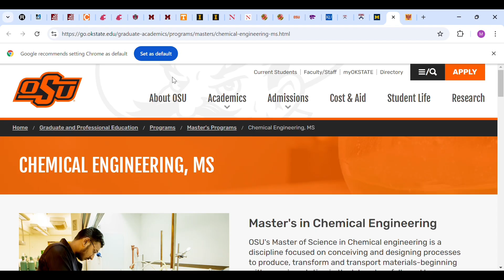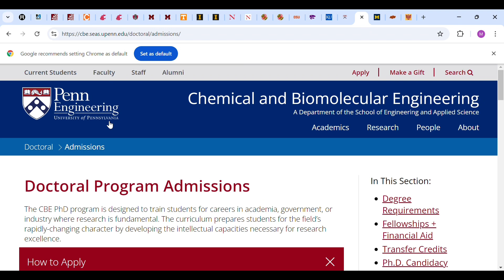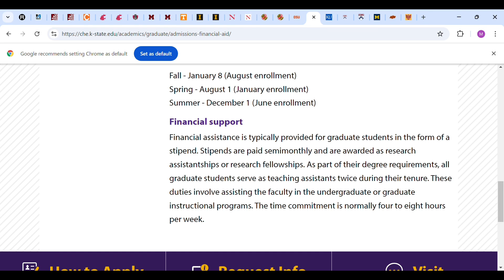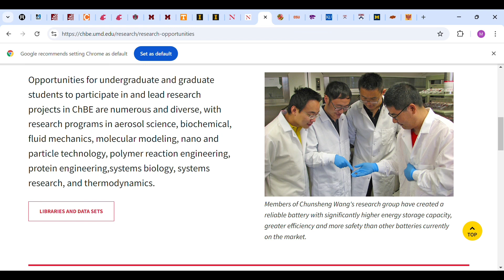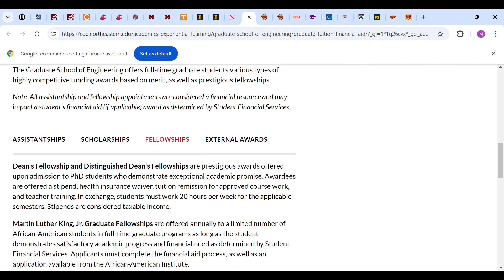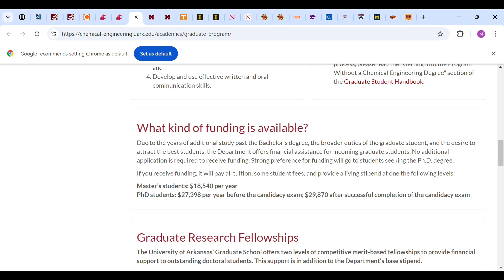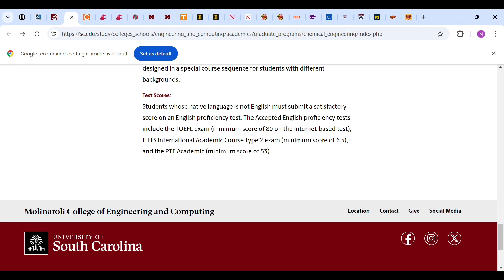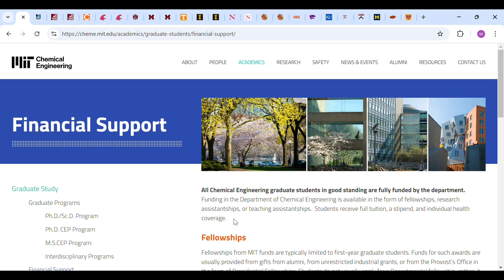15 U.S Universities with 100% Scholarships for Chemical Engineering program |funding |assistantship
In this video, I provided a list of US Universities that has funding or financial assistance for prospective international students interested in pursuing a master or PhD program in chemical engineering.